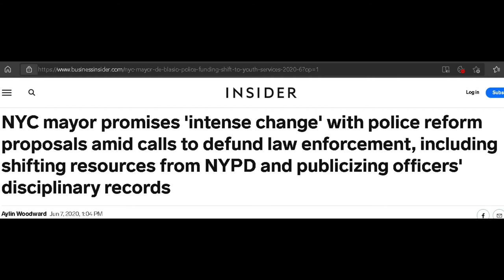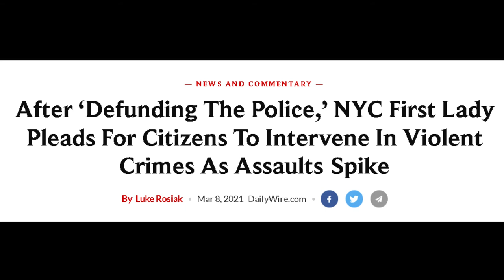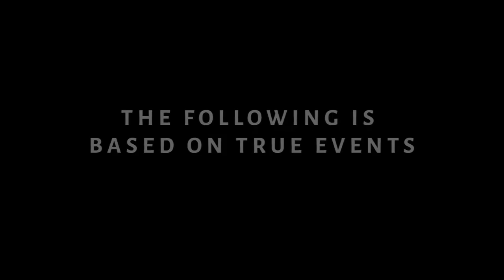Curb Your Enthusiasm For Defund The Police Movement NYPD and How It's Going in NYC 2022!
Dum Dum

✭ Captioning ✭
News broadcaster Dum Dum, “Hi, I'm your host Dum Dum and welcome to the Dum Dum News Channel. In today's news I'll be covering Curb Your Defund The Police Movement NYPD and How It's Going in NYC 2022!"